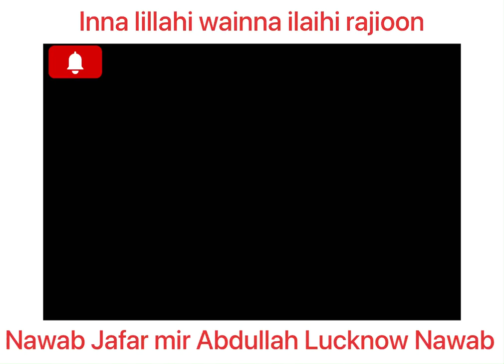इन्तेकाल ! लखनऊ के नवाब जाफ़र मीर अब्दुल्लाह इंतेकाल कर गए . Nawab jafar mir Abdullah royal family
Lucknow ke akhiri nawab ka inteqal.
नवाब जाफर मीर अब्दुल्लाह अब इस दुनिया में नही रहे .